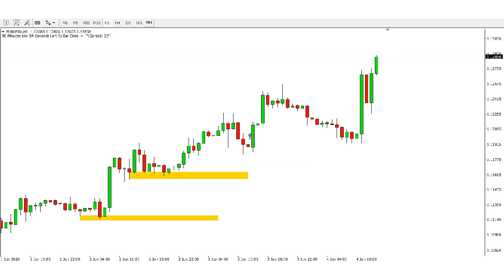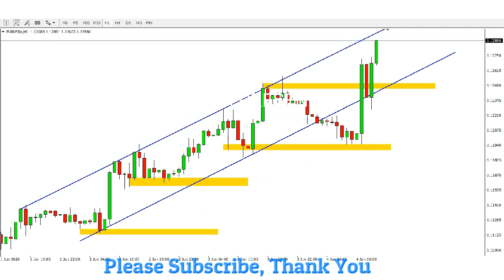EURUSD H1 UPDATE ON 4 June 2020 Analysis by Trading Gold Forex Exchange | Show IDEA EUR/USD Review